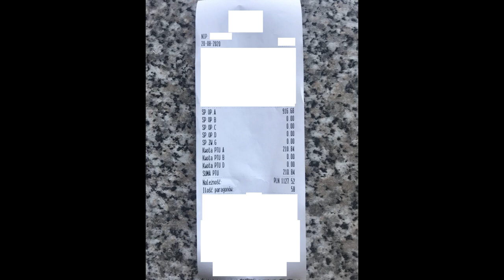110 - Leżę i czekam...